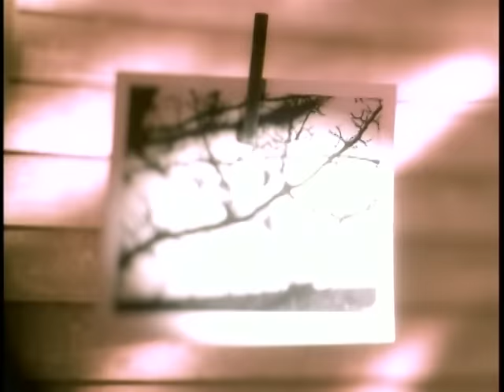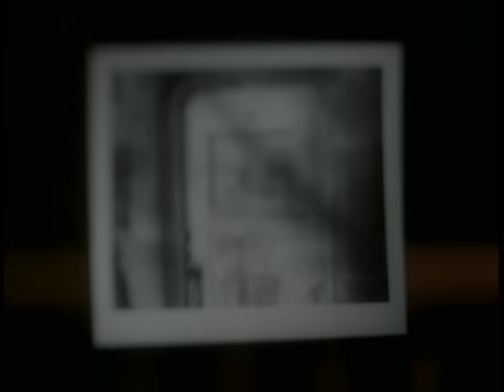Trisha Yearwood - I Need You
Music video by Trisha Yearwood performing I Need You. (C) 1996 UMG Recordings, Inc.